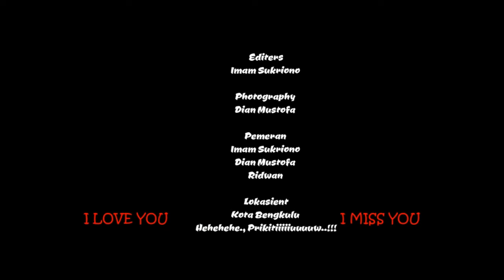Armada feat Kangen Kenanganmu